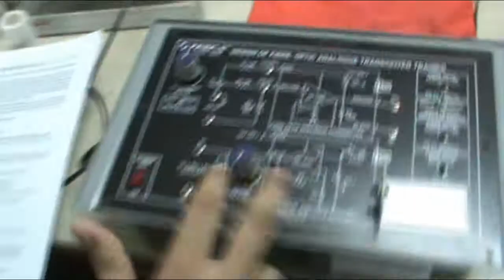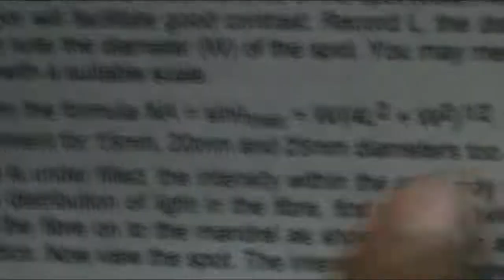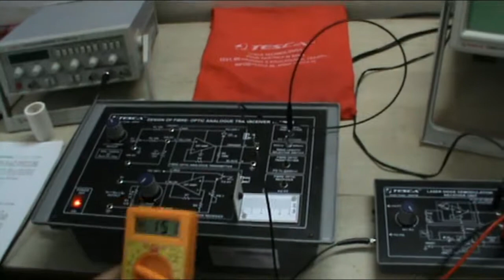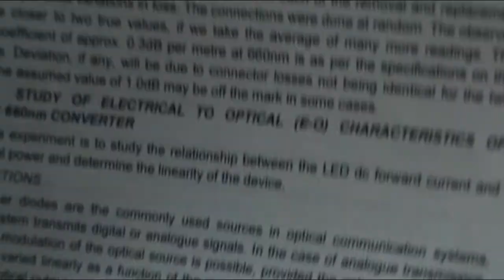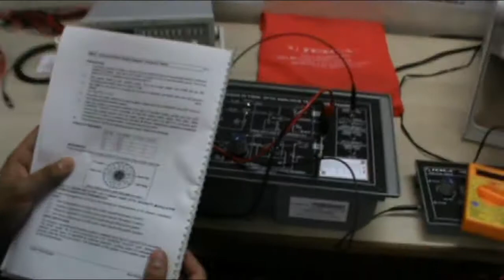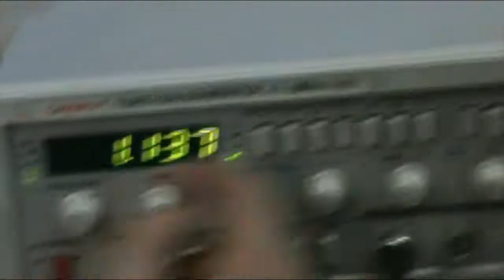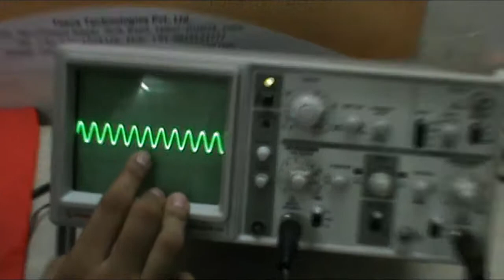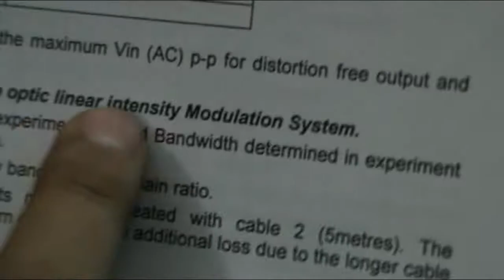Advanced Fibre-Optic Analogue Transceiver Trainer || Tesca 28503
Advanced fibreoptics Optic #=Analogue Transceiver Trainer

In this video we described about Advanced Fibre-Optic Analogue Transceiver Trainer.